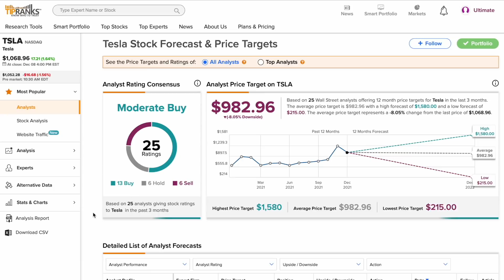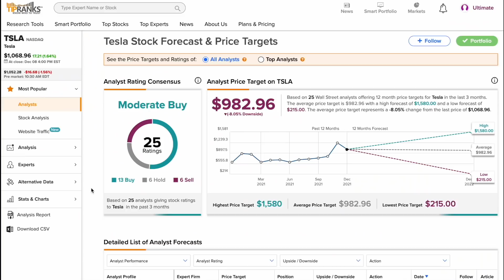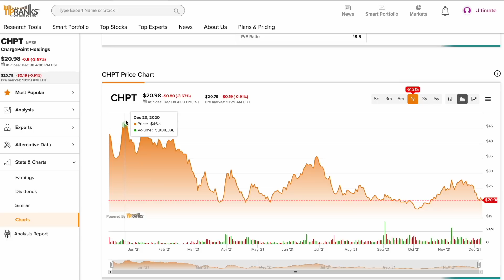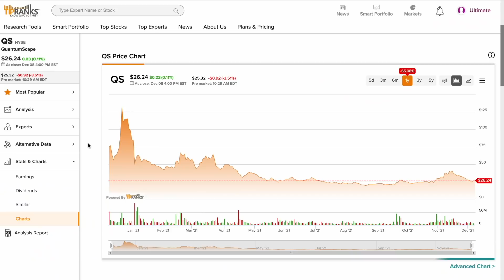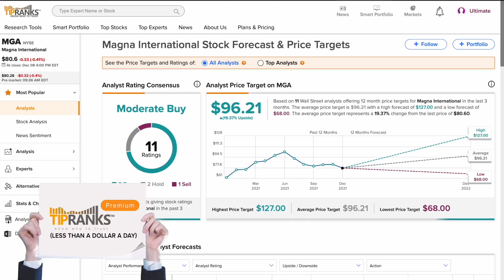4 of the Top EV Stocks To Hold 4 EVA!!!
Chapters:
00:00 Intro
00:45 Tesla (TSLA)
02:36 Chargepoint (CHPT)
04:43 QuantumScape (QS)
05:44 Magna International (MGA)